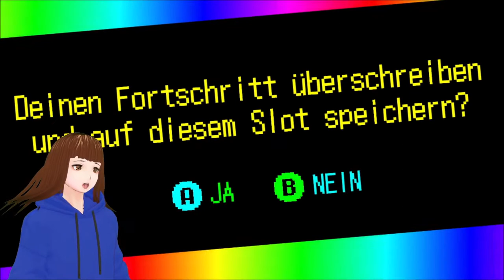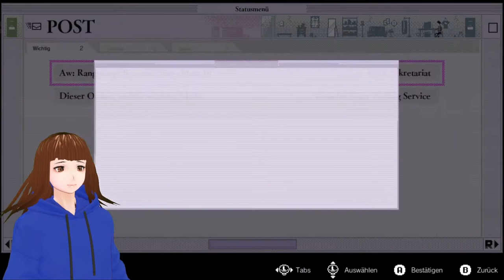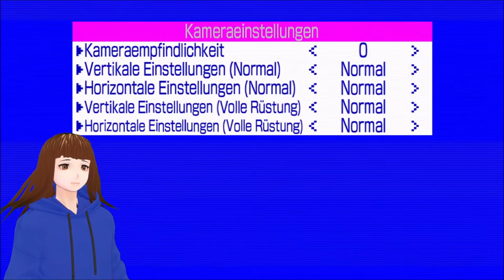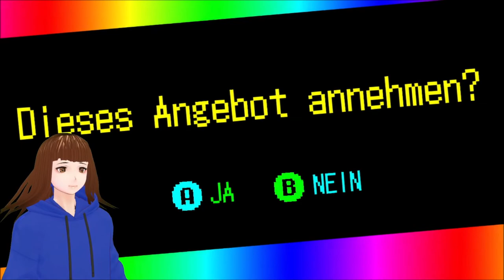Er REIßT ihr einfach die Arme ab 😱| No More Heroes 3 | Deutsch | Vtuber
FU will Rache an uns nehmen für MR Blackhole und das tut er auch